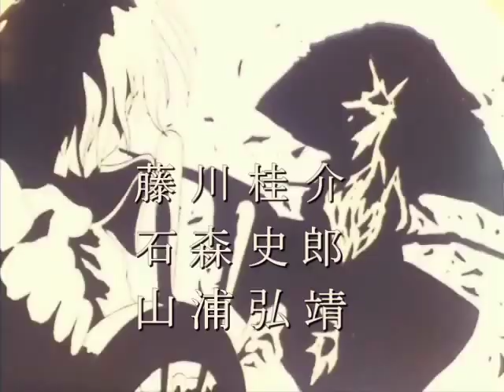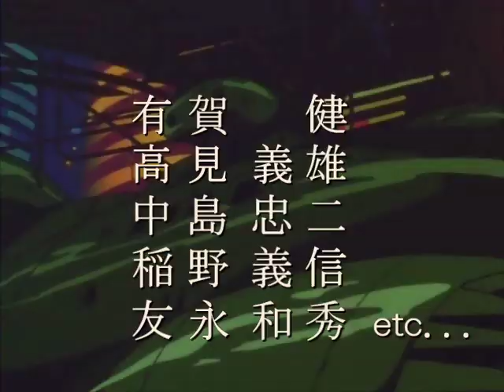The Galaxy Express 999 × 羽田健太郎 = The Galaxy 西部警察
The Galaxy Express 999 × The western police (seibu keisatsu)
大好きだった 石原裕次郎 と 渡哲也 率いる車破壊しまくり大門軍団！このようないい意味でぶっ飛んだ作品をまた観たいものです＾＾。
Captain Harlock Matel Albator Queen Emeraldas herlock tochiro Raimar.
※分かると思いますが曲は ゴダイゴ や ささきいさお さんとは関係ありません。
羽田健太郎さん作曲の曲です。
演奏 高橋達也と東京ユニオン です。
 It is not GODIEGO
 It is not SASAKI ISAO
石原裕次郎さんのご冥福をお祈りします。
宮崎駿(Hayao Miyazaki)のジブリ(ghibli)アニメ、銀鉄道等松本作品他多数の名作アニメ、更にゲームの大作、ファイナルファンタジー(final fantasy)等々数々の作品を支えた名アニメーターの1人、金田伊功(Yoshinori Kaneda)さんのご冥福をお祈りします。2009/07/23
著作
・ Leiji Matsumoto
・ Kentaro Haneda
・ Yujiro Ishihara
涼宮ハルヒの憂鬱 版↓The Melancholy of Haruhi Suzumiya